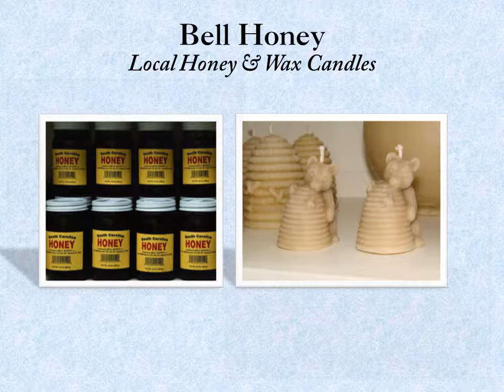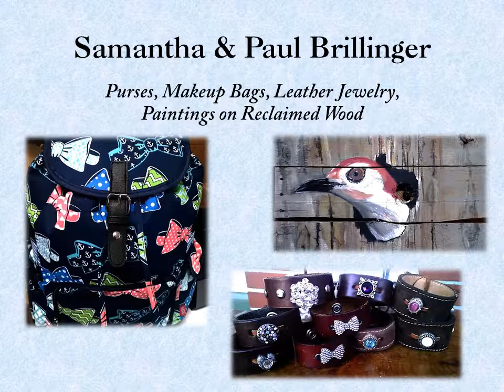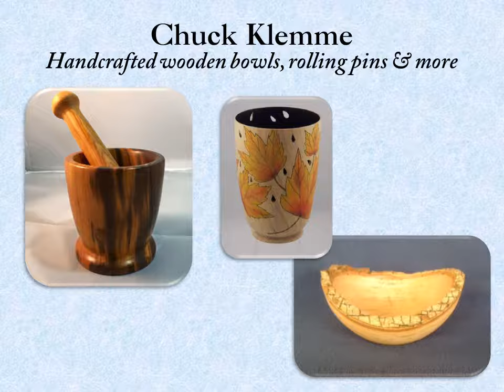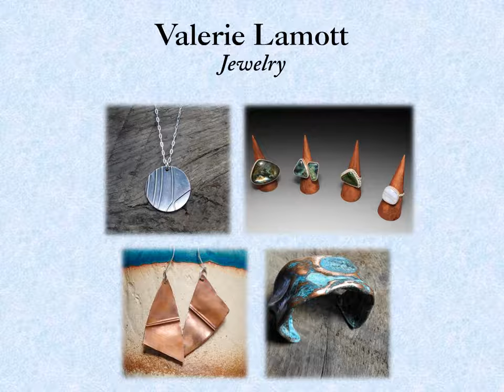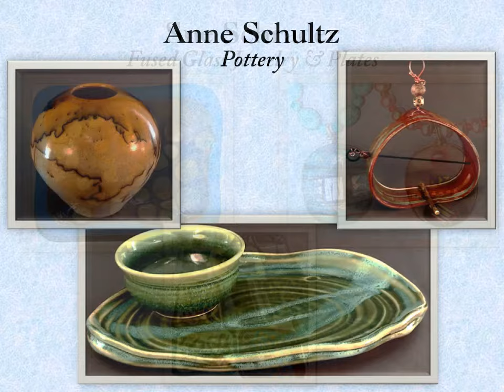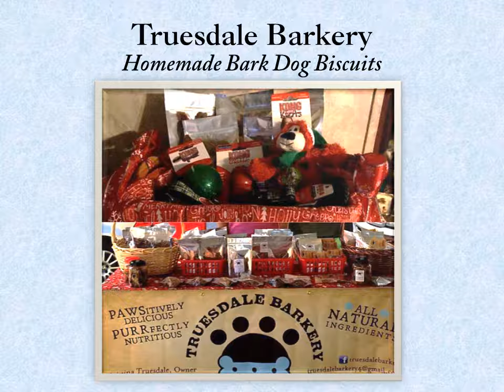Holiday Sales Show 2016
Over 40 artisans participating this year. Dec. 2-15, 2016. Douglas-Reed House, 810 Lyttleton Street in Camden, SC!
10:30 a.m.-6:00 p.m. M-Sat.; 1:30-6:00 p.m. , Sunday